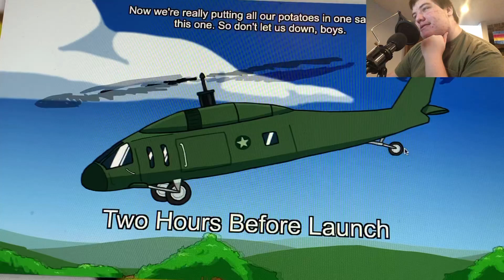“Everyone Does The Flop!” (Henry Stickmin Collection Ep 19)